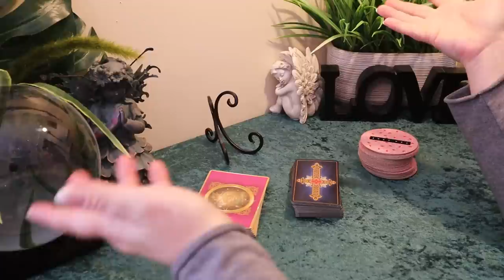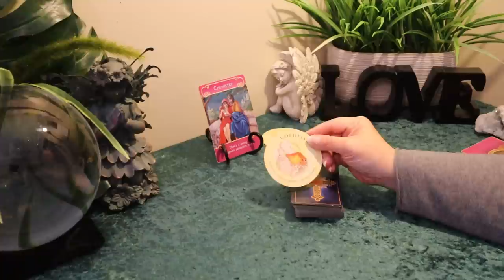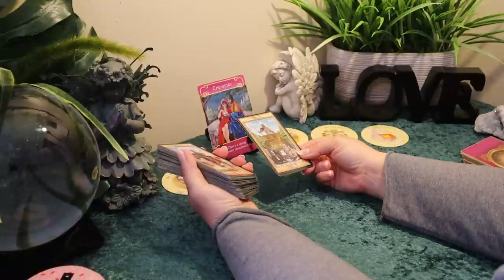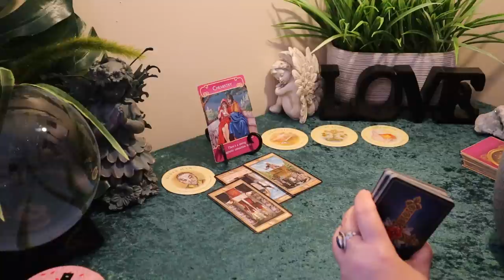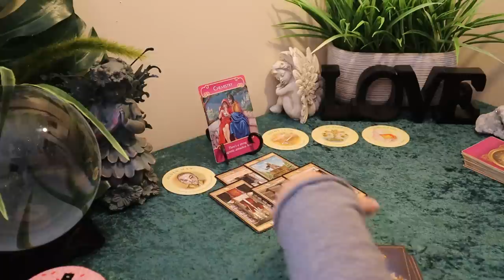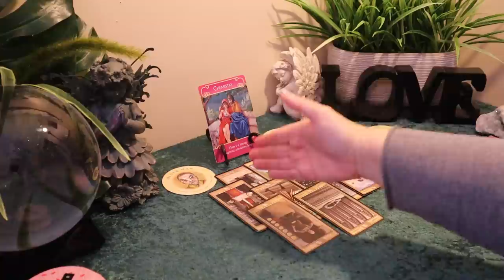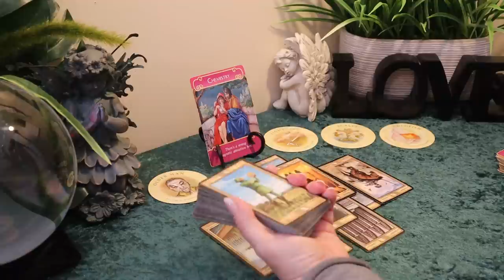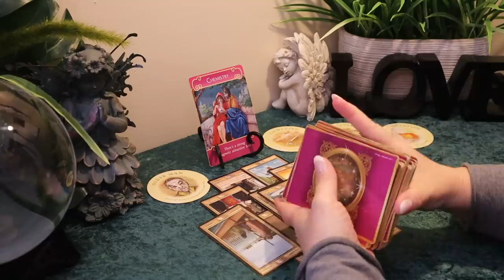Gemini June 2020 Tarot Reading....Magnetic Attraction...Gemini Tarot Reading